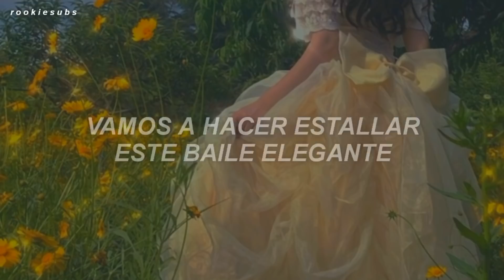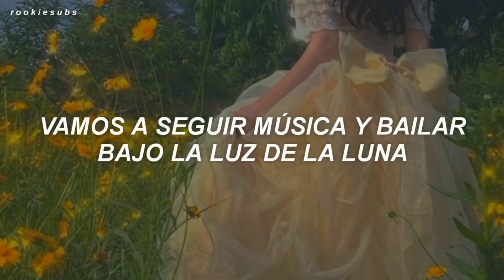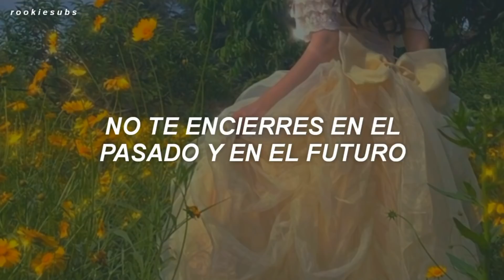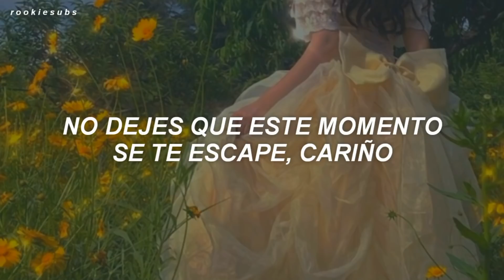Red Velvet - Feel My Rhythm (Traducida al Español)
Red Velvet - Feel My Rhythm (Sub Español)